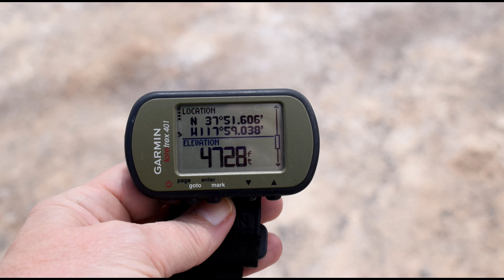Fish Lake Valley Hot Springs - Western Nevada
Located in the Fish Lake Valley, Fish Lake Valley Hot Ditch is an oasis in the Nevada desert.